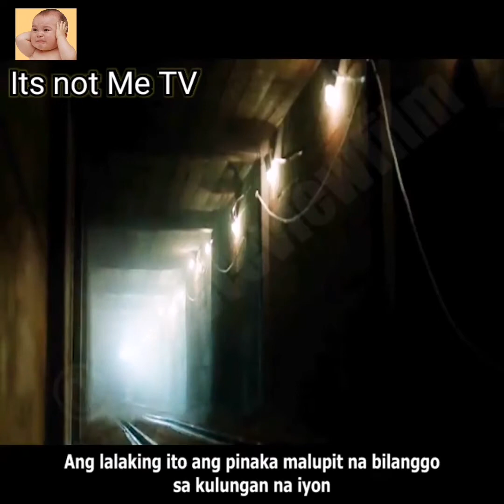Alam nyo ba ang pamagat ng pelikulang ito #8 - Mga Kwento ni Tyler @Its not me TV